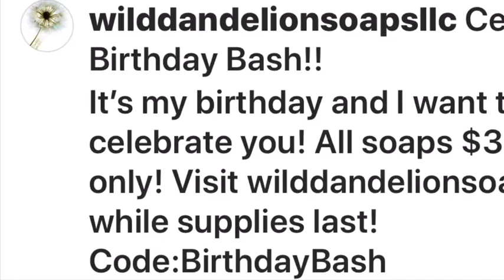It’s my birthday and I have a gift for you!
Use the code: birthdaybash at check out